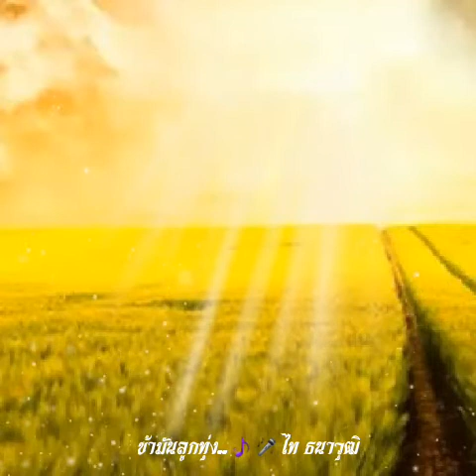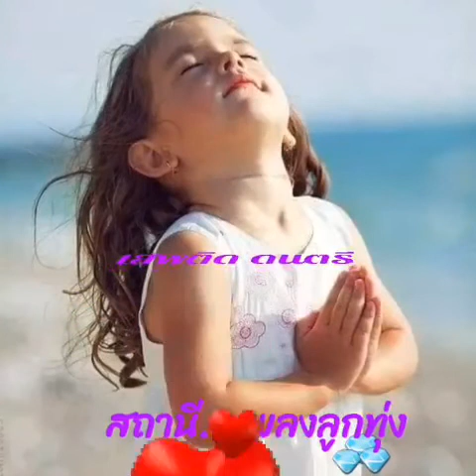ข้ามันลูกทุ่ง/ไท ธนาวุฒิ